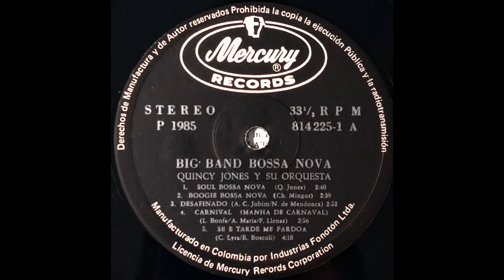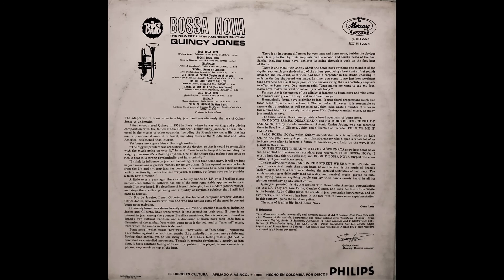Quincy Jones and his orchestra - Carnival.